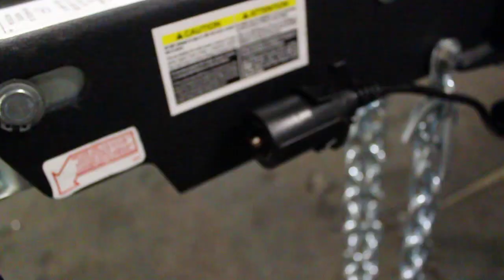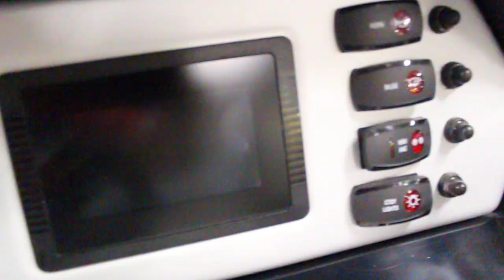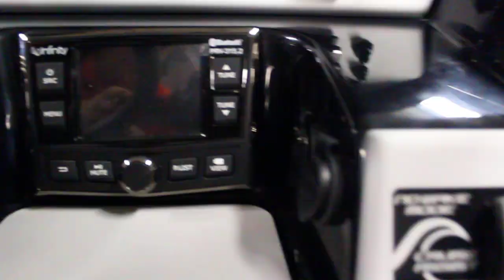2020 Yamaha 210 SX - NYB179